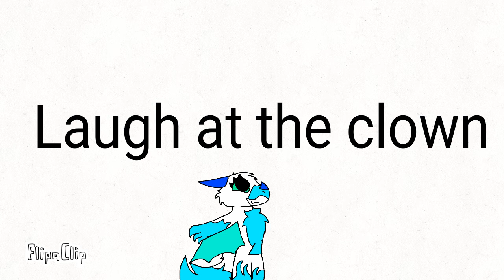Laugh at the clown meme diamond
This is one of my old made up characters that I recently just remembered